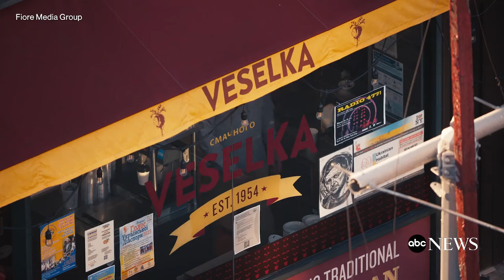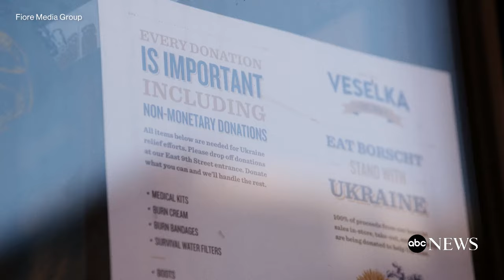This Ukrainian restaurant in NYC is a beacon of hope amid ongoing war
Veselka raised over half a million dollars for Ukraine, and its monumental achievement is captured in the documentary, “Veselka: The Rainbow on the Corner at the Center of the World.”